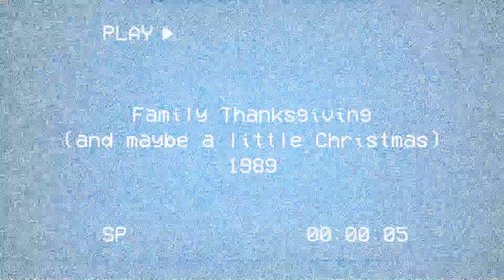Family Thanksgiving (and maybe a little Christmas) - 1989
The greater Buice family takes aim at a piñata during Thanksgiving. Video ends with Christmas decorations around the house.